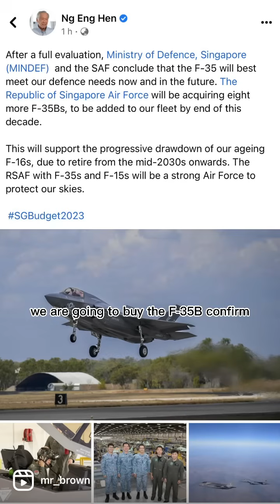Kim Huat and the F-35B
Defence Expert Kim Huat offers his technical advice about our purchase of the next batch of F-35B fighters.